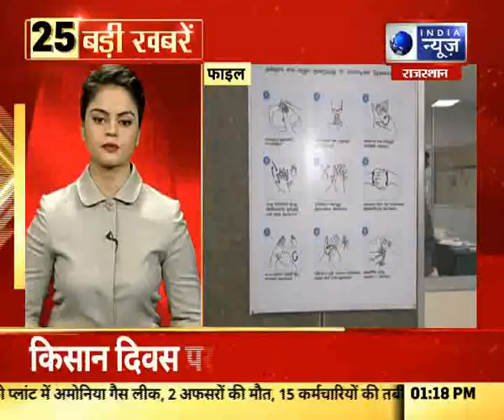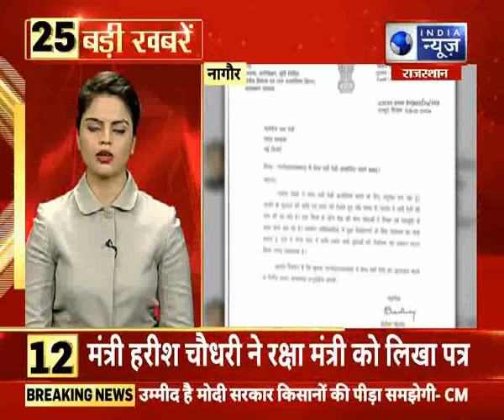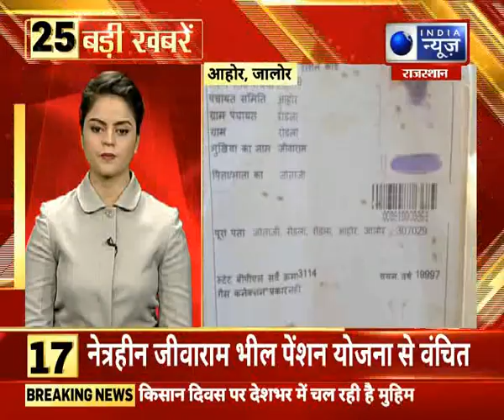TOP 25 Headlines | राजस्थान में आज की 25 बड़ी खबरें |23 DEC, 2020 || India News Rajasthan